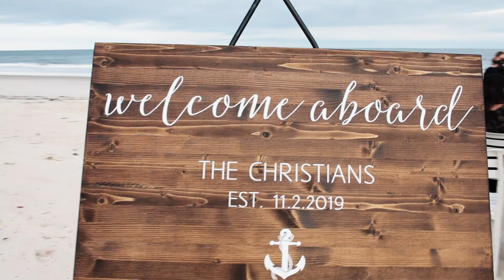JC and Krista Teaser Trailer | Ritz Carton Wedding | Amelia Island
JC amnd Krista have the most amazing love story. From Krista being the NICU nurse that helped with the birth of JC's daughters years ago, to the finding each other and falling in love, their story is truly a timeless love tale. Enjoy :60 of love from their wedding day at the beautiful Ritz Carlton Amelia Island. Congratulations to JC and Krista!